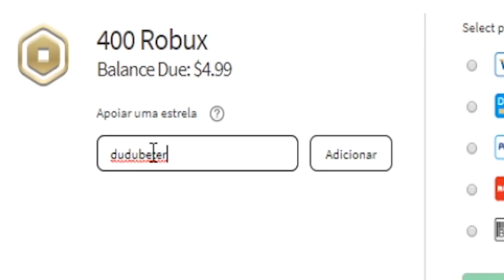RAFINHA HULK NOOB DEU HIT KILL NO MEGA NOOB ROBLOX